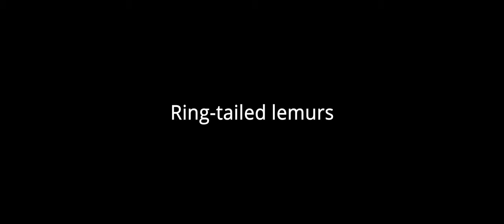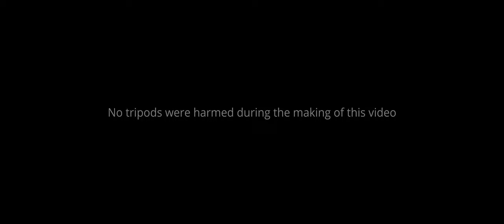Ring-Tailed Lemurs. Beautiful creatures and my favourite Primate! (Panasonic G9)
Like this video? Please consider buying me a coffee, thanks.

A few minutes in which we share some wonderful time in the company of ring-tailed lemurs. An incredibly intelligent social animal and very cute with it!

To add to the cuteness factor there is lots of footage of young pups, one of which takes a liking to my tripod.

Shot with the Panasonic G9 camera and Olympus 40-150 F2.8 Pro Lens. Captured in Panasonic V-LOG L.